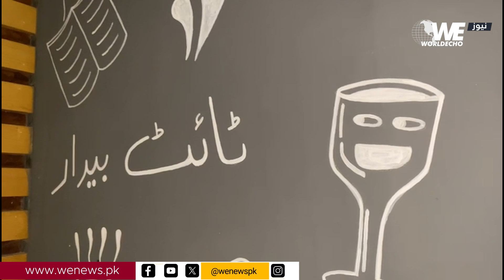Quetta's Unique Urdu Idiomatic Café Wall Art: A Cultural Delight | WE News